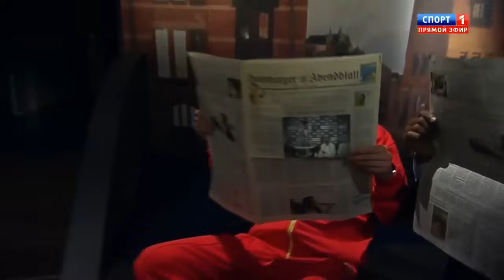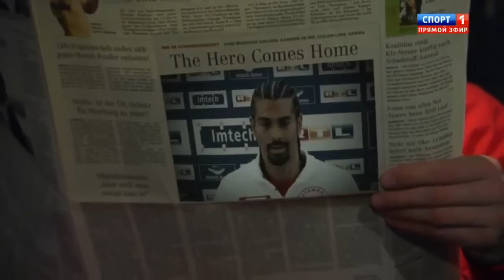Wladimir Klitschko Entrance David Haye (HD)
Wladimir Klitschko walk in against David Haye